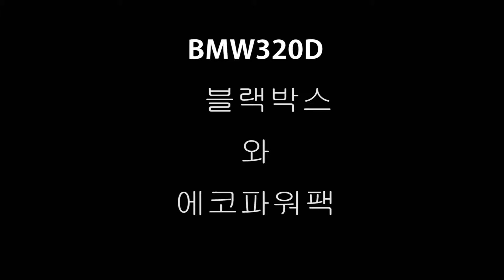BMW320D energy storage system 블랙박스보조배터리 에코파워팩